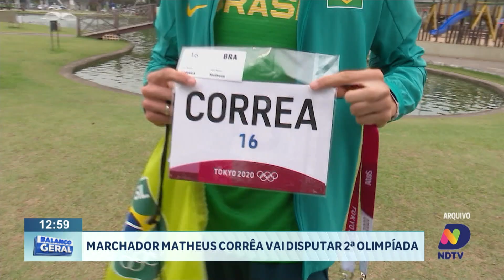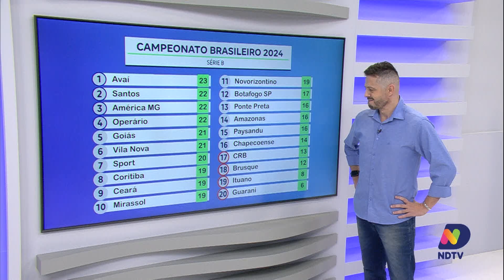Destaques do esporte nesta quarta-feira em Blumenau